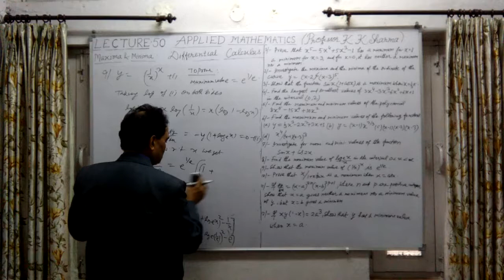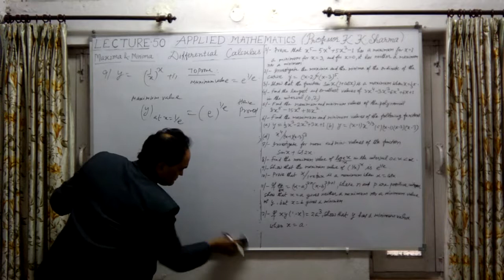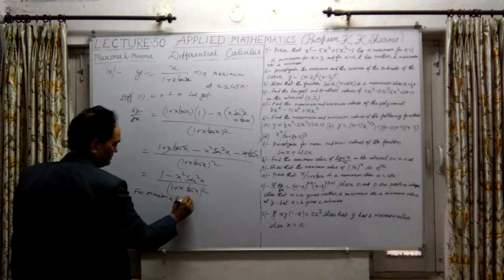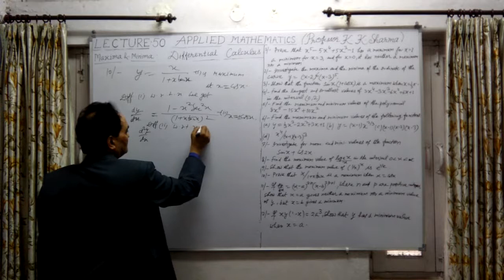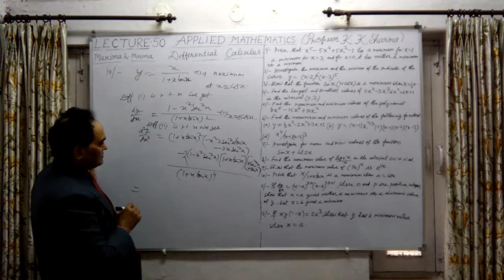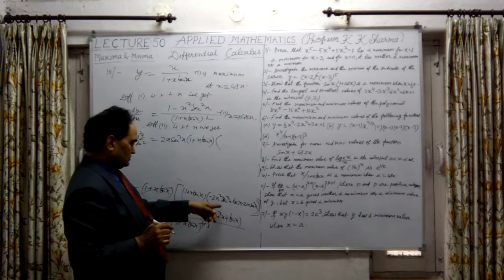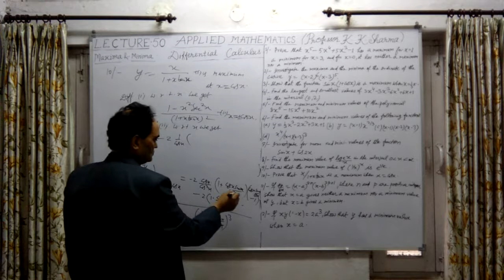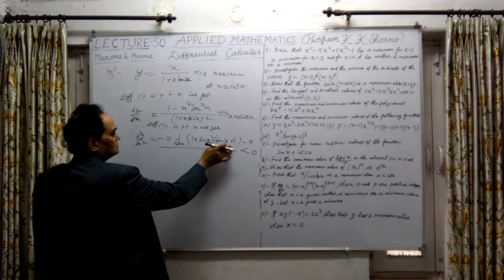DIFFERENTIAL CALCULUS LECTURE 50 H STEP BY STEP LEARNING PROFESSOR KKSHARMA NEW DELHI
Basics of maximum and minimum, what is maximum and minimum of continuous functions, how to find maxim.. and minim.,? the working rule for maximum and minimum, what is the maximum and minimum ? geometrical meaning of maxim. and minim., the way to find maxim. and minim., the best way to find maxim. and minim., mathematics for engineering and science students, mathematics for JEE,B.Tech, B.A., M.A., M.Sc. B.Sc NCERT,ICSE, conditions for maxim. and minim., properties of maxim. and minim., how to find maximum and minimum value of any function, questions based on maxim. and minim. , how to solve questions on maximum and minimum.